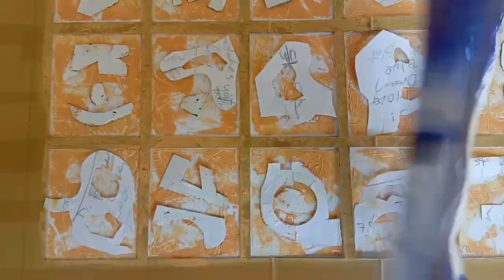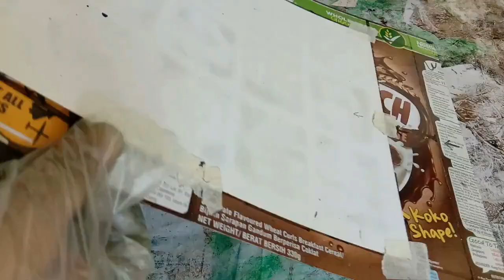KUTKUT||Multi-Panel MONOPRINT||2-Color Oil Paint Demo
"Kutkut" is considered a lost art form in the Philippines. A combination of sgraffito, encaustic and layering techniques which was practiced by the indigenous people of Samar Island between early 1600 and late 1800 A.D.

One major proponent of "Kutkut" is the Chicago-based Filipino artist Fred De Asis who is actively promoting Philippine arts and culture in the United States.

This artwork I am sharing here with you is an inspiration to somehow contribute for the reviving of such art form.

Materials used:
- Cadmium Lemon Azo Van Gogh Oil Colour
- Red #70 QB/T 1335 Marie's Oil Colour
- Viridian Van Gogh Oil Colour
- Ultramarine Amsterdam Oil Colour
- Cut-Wrap Plastic Paper
- 9" x 12" Bristol Board 300 GSM
- Palette Knife
- Cotton Rugs
- Discarded Cereal Box
- Scissors
- Packaging Tape
- Tweezers
Special THANKS to kuya Carlo for the Music Arrangement!